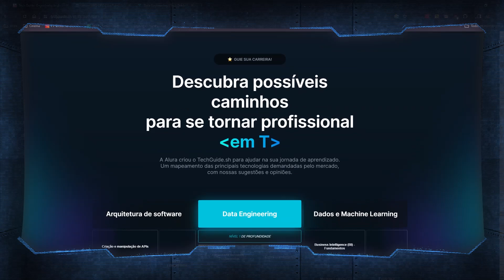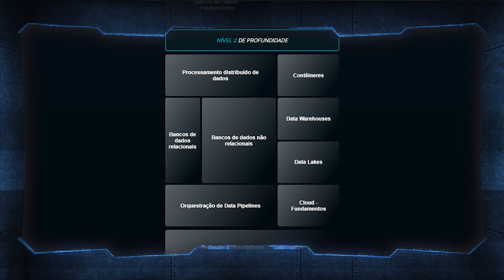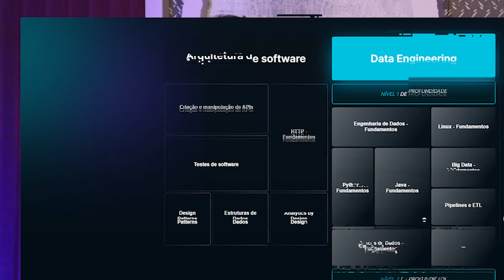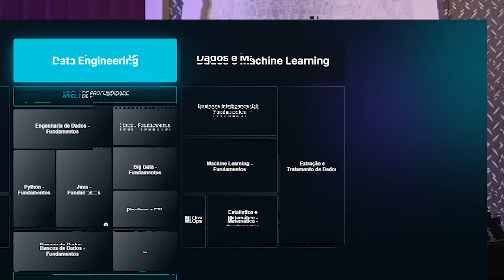Guia de Carreira: Engenharia de Dados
📊💻 Explore o melhor da Engenharia de Dados para impulsionar sua carreira com nossas trilhas com cursos especializados do Tech Guide.
No Tech Guide, mergulhe na essência da Engenharia de Dados, explorando desde fundamentos até conceitos avançados. Descubra capítulos detalhados sobre Linguagem Python para manipulação de dados, sistemas operacionais Linux e sua integração com pipelines, Data Lake e ETL. Explore Apache Spark para lidar com Big Data, contêineres e ambientes de Cloud. Aprofunde-se em bancos de dados relacionais e não-relacionais, descubra Data Mesh e diferentes tipos de Engenharia de Dados. Desvende a interseção entre Arquitetura de Software, Dados e Machine Learning para impulsionar sua carreira

👥 Conheça quem será o Host desta temporada e as pessoas convidadas para o papo, que guiarão você durante os estudos:

✅ Fabricio Carraro, Product Manager na Alura, Engenheiro da Computação (@tvunicamp) e Pós Tech em Data Analytics e Machine Learning (@FiapBrasil)

🔗 Links mencionados

🔎 Confira também...

📂 Capítulos:

▶ 00:00:00 - 00:01:05 - Tech Guide: Engenharia de Dados

▶ 00:01:06 - 00:01:48 - Apresentação das pessoas convidadas

▶ 00:01:49 - 00:02:06 - NÍVEL 01: Python, Linux, Pipeline, Big Data e mais

▶ 00:02:07 - 00:03:17 - 1.1) O que é Engenharia de Dados?

00:03:18 - 00:04:43 - 1.2) O que faz uma pessoa Engenheira de Dados?
00:04:44 - 00:08:10 - 1.3) Linguagem Python e Sistema Operacional Linux
00:08:11 - 00:11:52 - 1.4) Pipelines, Data Lake e ETL
00:11:53 - 00:13:38 - 1.5) Data Lake vs Data Mesh
00:13:39 - 00:17:31 - 1.6) Por onde começar em Eng. Dados?
00:17:32 - 00:21:43 - 1.7) Big Data: Apache Spark

▶ 00:21:44 - 00:22:11 - NÍVEL 02: Contêineres, Clouds, Banco de Dados e mais

00:22:12 - 00:28:11 - 2.1) Contêineres e Clouds
00:28:12 - 00:31:28 - 2.2) Data Warehouses, Big Query e mais
00:31:29 - 00:35:23 - 2.3) Bancos de Dados relacionais e não-relacionais
00:35:24 - 00:38:52 - 2.4) O que são Redes de Computadores e para que servem?

▶ 00:38:53 - 00:39:19 - NÍVEL 03: Streaming, IaC, Deploy, CI/CD e mais

00:39:20 - 00:41:43 - 3.1) Data Mesh e tipos de Eng. de Dados
00:41:44 - 00:43:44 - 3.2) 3 Vs da Eng. Dados: Volume, Velocidade e Variedade
00:43:45 - 00:47:24 - 3.3) Streaming: processamento e transmissão contínua de dados
00:47:25 - 00:49:28 - 3.4) Infraestrutura como código (IaC)
00:49:29 - 00:52:48 - 3.5) Deploy e Entrega e Integração contínuas (CI/CD)

▶ 00:52:49 - 00:53:36 - T: Arquitetura de Software, Dados e Machine Learning

00:53:37 - 00:56:37 - T.1) APIs e Analytics by Design
00:56:38 - 01:03:48 - T.2) Estatística, Machine Learning, BI e MLOps

▶ 01:03:49 - 01:04:50 - Acesse o Tech Guide Eng. Dados e comenta a sua opinião aqui